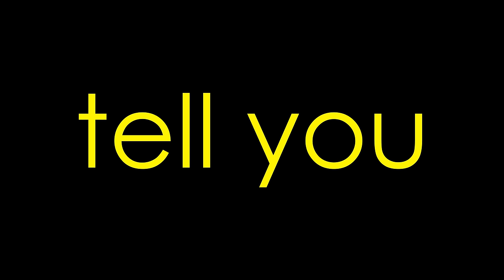The PUBG Movie | Corridor Digital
Sound by Kevin Senzaki